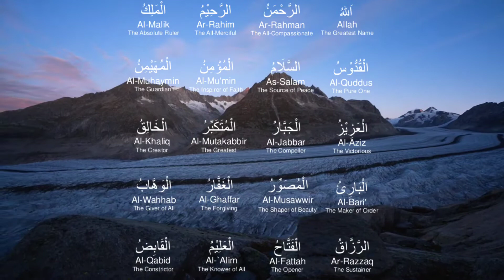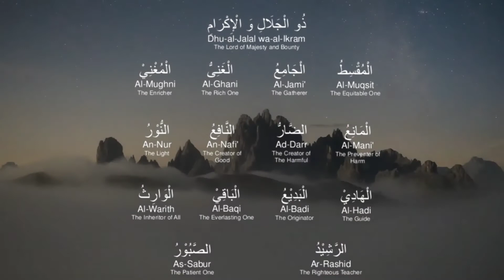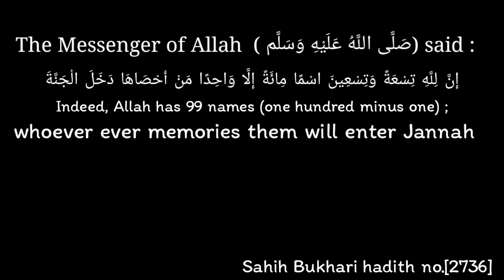Asma-ul-Husna | 99 names of Allah